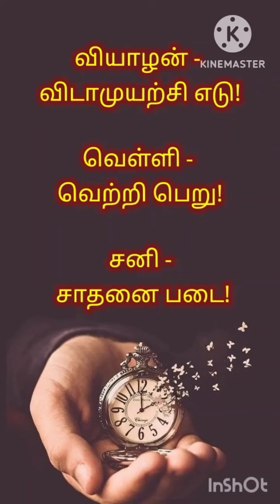இன்றைய தன்னம்பிக்கை வரிகள் - மகிழ்வித்து மகிழ் இந்துமதி ஆரோக்கியராஜிடம் இருந்து 🥰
Video from இந்துமதி ஆரோக்கியராஜ்